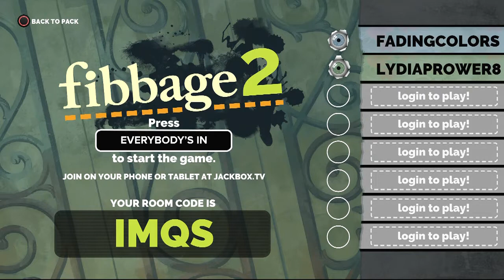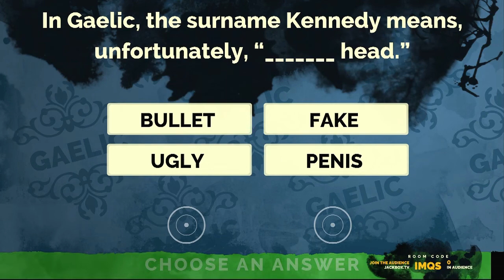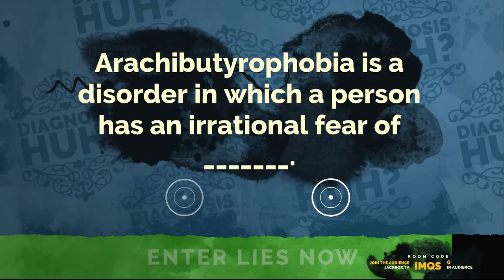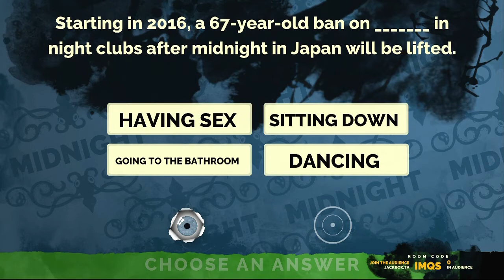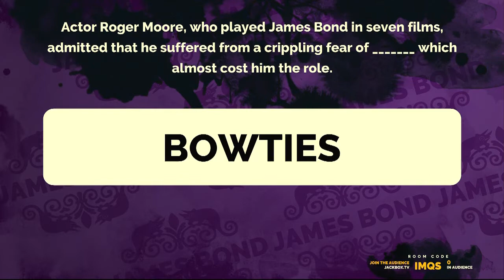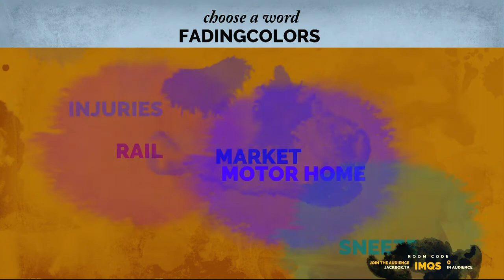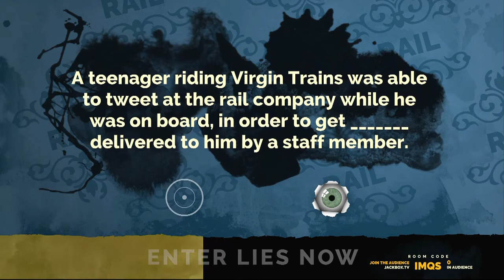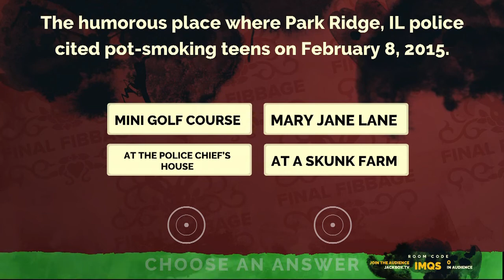Fibbage 2: (S)Park Ridge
0:00 Intro
1:30 Gaelic
2:45 Fear
3:55 Midnight
5:20 James Bond
6:30 Divorce
7:35 Rail
8:50 Final Fibbage